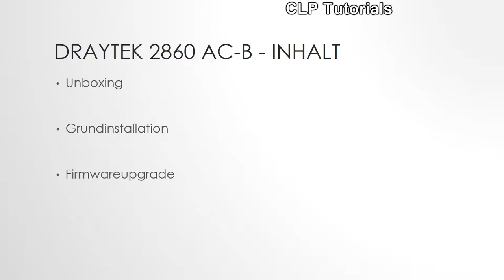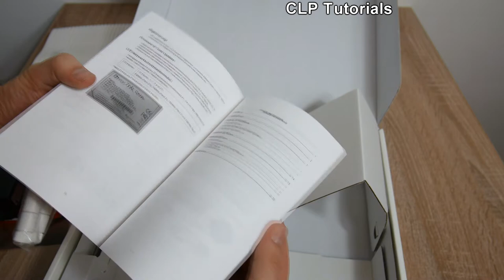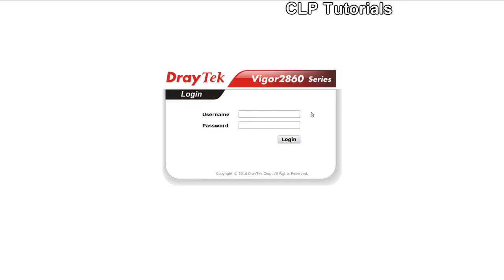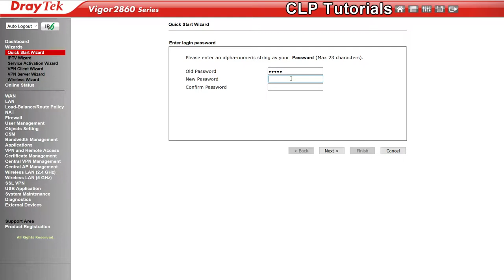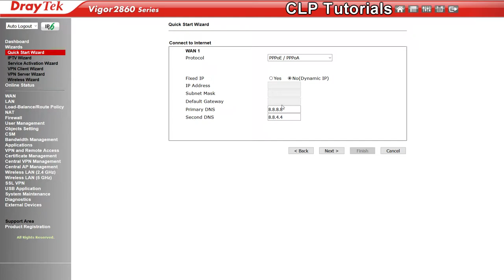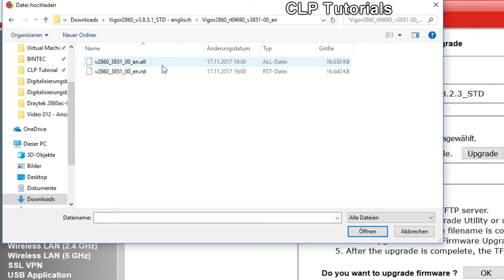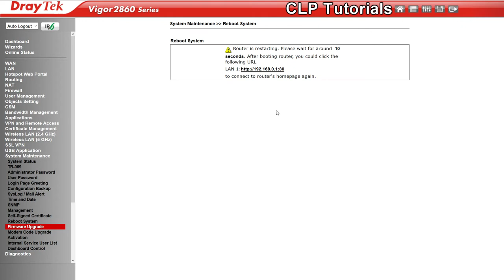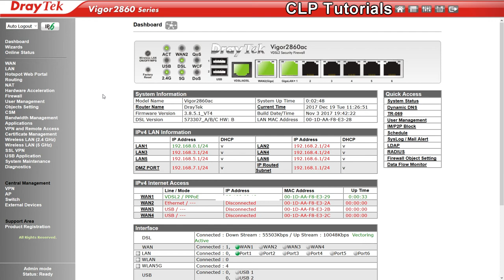DrayTek Vigor 2860ac - Unboxing und Einrichtung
In diesem Video wird ein Unboxing, sowie die darauf folgende Grundinstallation eines DrayTek Vigor 2860ac-B gezeigt bzw. durchgeführt.

Weitere Konfigurationstutorials folgen in Kürze.

Weitere Informationen zum Produkt, sowie Zugang zu Support, Firmware und Handbuch finden Sie

DrayTek Vigor 2860ac-B auf Amazon
DrayTek Vigor 2860Vac-B auf Amazon
DrayTek Vigor 2860 auf Amazon